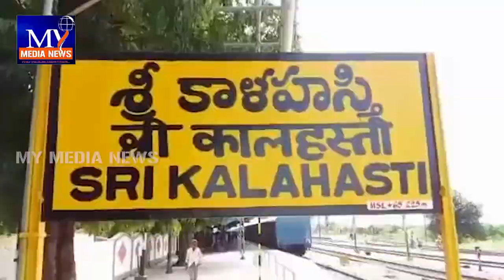శ్రీకాళహస్తిలో టిడిపి కి ఎదురుదెబ్బ...జగన్ బండెక్కిన సీనియర్ నేత నరసింహరాజు